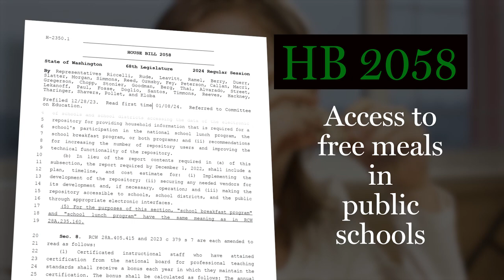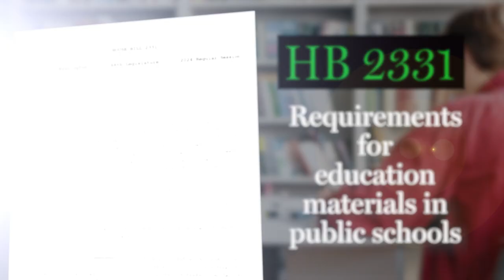Rep. Mena on school meals and school materials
Rep. Sharlett Mena, D-Tacoma, discusses two measures she is supporting: Rep. Riccelli's HB 2058, increasing student access to free meals in public schools; and Rep. Stonier's HB 2331, modifying requirements for public school instructional and supplemental instructional materials.